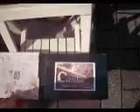Earth Market in Yoyogi park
Andi and Angi sell raw cookies. Yummy!!!